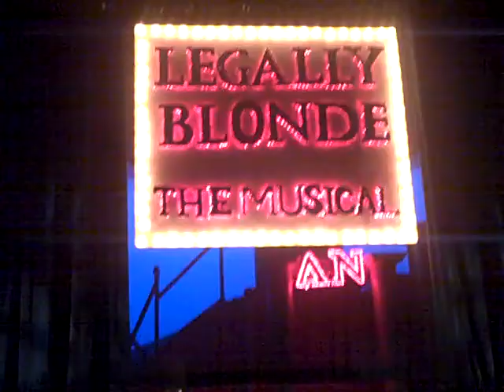Ohmigod You Guys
GVHS Theatre. Legally Blonde the Musical, 2/09/12.